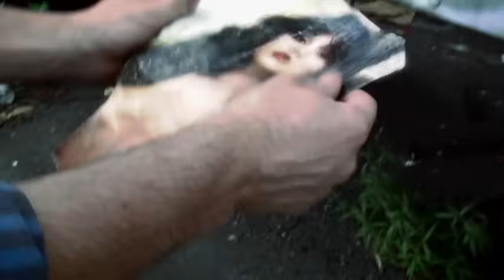Beach House - Walk In The Park (OFFICIAL VIDEO)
Beach House presents the official video for "Walk in the Park" from the 2010 CD/DVD release of their third album, Teen Dream.

Lyrics:
You go for a walk in the park
Cause you don’t need
Anything
The hand that you sometimes hold
Doesn’t do anything
The face that you see in the door
Isn’t standing there anymore

In a matter of time
It will slip from my mind
In and out of my life
You would slip from my mind

The face that you saw in the door
Isn’t looking at you anymore
The name that you call in its place
Isn’t waiting
For your embrace
The world that you love to behold
Cannot hold you
Anymore

More you want more
You tell me
More
Only time can run me